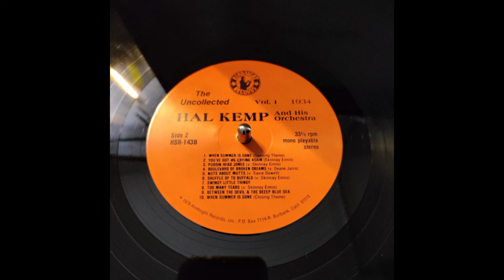VINYL LP VERSION. Puddin'Head Jones– Hal Kemp And His Orchestra (Vocals By Skinnay Ennis)